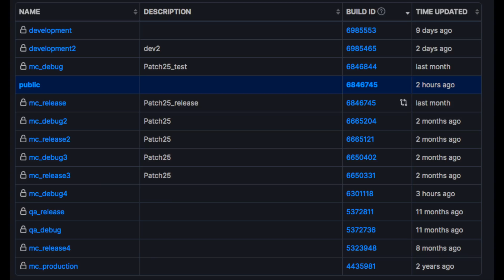HUGE Jump Force Update! Premium Shop MEGA UPDATE + New Exclusive CAC Moves!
Jump Force Premium Shop has finally received a huge update! Patch 25 has officially gone live and we have a bunch to discuss! Also, new exclusive CAC skills have been added to the shop as well!

Introduction - 00:00
What's New - 2:00
New Exclusive CAC Moves - 3:07
New Premium Shop Clothes - 4:44
New Premium Shop Emotes - 6:30

▪️ JapanCodeSupply! 💳 Cheap Nintendo E-Cards, PSN, and iTunes!?